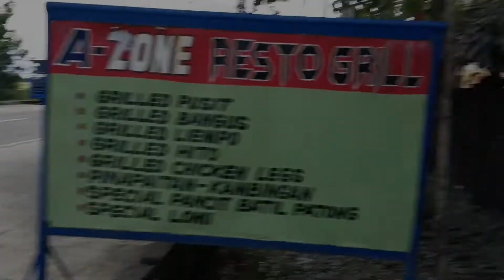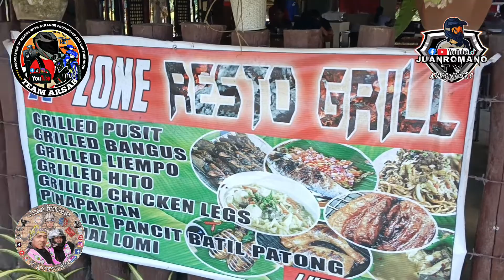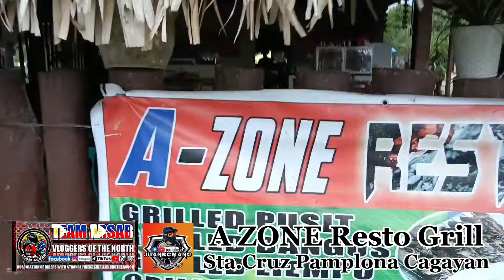A Zone Resto Grill Best pansit batil Patong in sta.cruz Pamplona Cagayan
ANG MASARAP N PANSITAN SA PAMPLONA CAGAYAN WALANG IBA KUNDI ANG A ZONE RESTO GRILL SULIT N SULIT PANALO ANG MG FOODS DTO MG AIDOL.